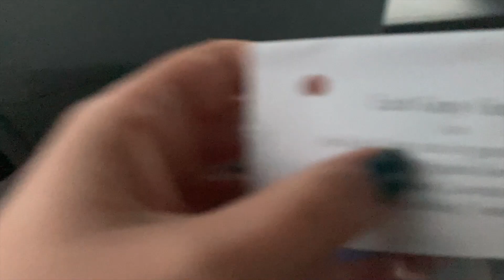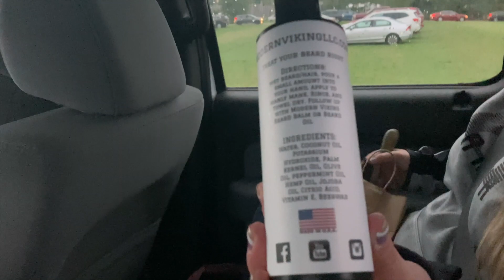Going to the Renaissance Fair!| Vlog #4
Hey, everyone! Today I'm taking you with me to the Renaissance Festival! We had so much fun, and I can't wait to go back. Do you have anything like this where you live? What do you think of our costumes? I can't wait to talk to you all in the comments!

Follow me on all my other socials!